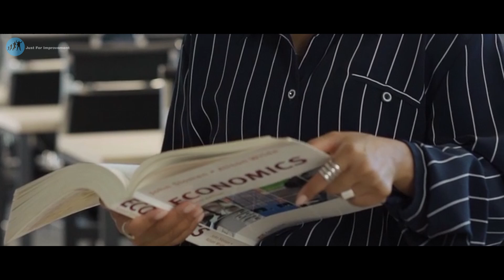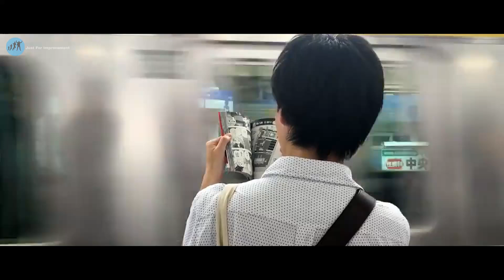Nofap சூத்திரம் 🔥| nofap experience tamil | just for improvement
in this video,we can see nofap experience in tamil and also nofap tamil.
i completed 90days nofap experience ,so i gained nofap experience and also nofap benifits.so i will share my nofap experience in tamil one by one.

after you complete 90days nofap challenge,you will get more benifits and more experience.so your life will move upward.during nofap challenge,you may relapse .but dont mind that,once you complete 90days nofap challenge or 30days nofap challenge , you will get some nofap experience and also some miracle benifits.

so dont quit nofap challenge,once you relapse you will feel lonely .So try to complete 90days nofap challenge or 30days nofap challenge.This video will help you to get success in nofap challenge and also get success in your life.

About This Channel 👇
👉Iam uploading Self improvement videos and Life changing videos.

👉 Start to follow this channel to get success in your life.

👉Daily one video😉 Sharply @ 9 PM.

👉உன் வாழ்க்கை உன் கையில்!!!.

Just for improvement channel will make you to get success in your life.